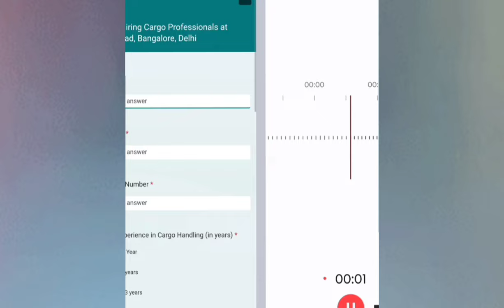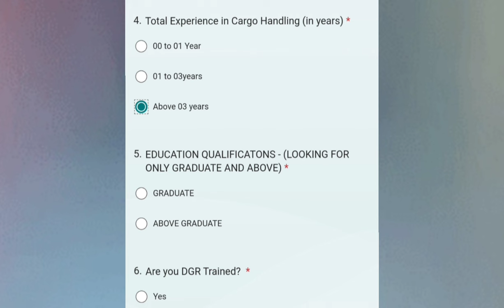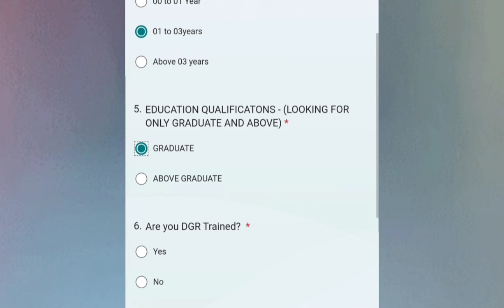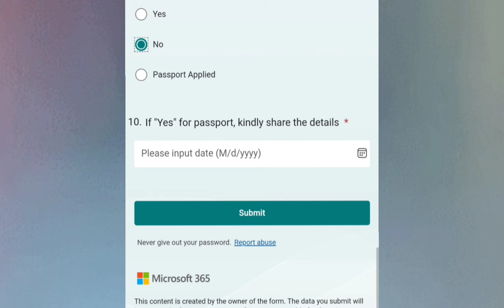Air India sats Ground Staff Jobs Vaccancy Aug-2024 || Cargo department Jobs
airindiajobs
airportjobs
groundstaffjobs
jobsinassam
assamesevideo
digantadas

How You can get airport jobs After 10+12th

Yours Queries:

air india sats
air india sats interview questions
air india sats ground staff uniform
air india sats training academy
air india sats interview
air india sats airport services private
limited
air india sats customer service
executive interview
air india sats salary
air india sats vacancy 2024
air india jobs
air india jobs for 12th pass
air india jobs 2024
air india jobs for graduates
air india jobs for 12th pass 2024
air india jobs in delhi
air india jobs in Hyderabad
air india jobs in Bangalore
air india job news
air india jobs mumbai
air india jobs Aasam
air india job fake offer letter
airport jobs
airport jobs Assam
airport jobs after 12th pass
airport jobs in Assam
airport jobs assam
airport jobs 2024
airport jobs after graduation
airport jobs in hyderabad 2024
airport jobs after 10th pass
airport jobs for commerce students
aviation careers
aviation career in india
aviation career in assam
aviation cargo handling
aviation cargo
aviation career guidance
aviation career after 12
airport jobs for graduates
airport jobs for ground staff
department
airport job for ground staff
airport job for ground staff apply
chennai airport jobs for ground staff
airport ground staff jobs after 12th